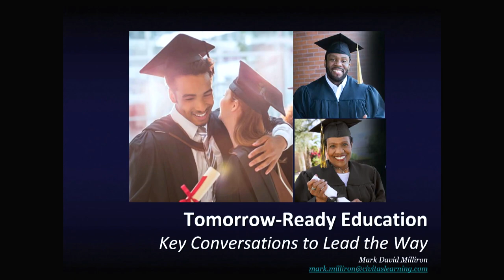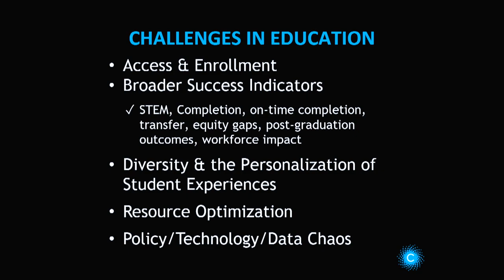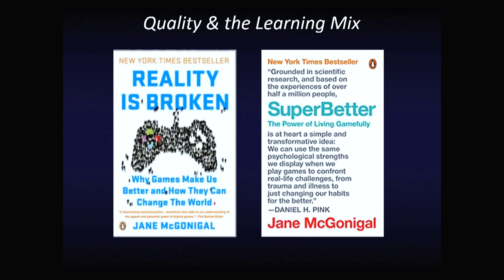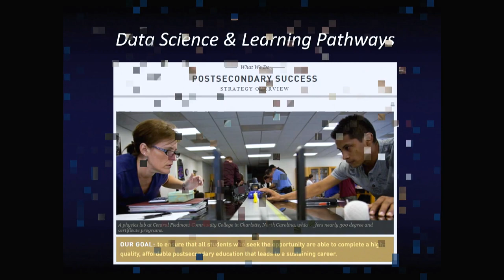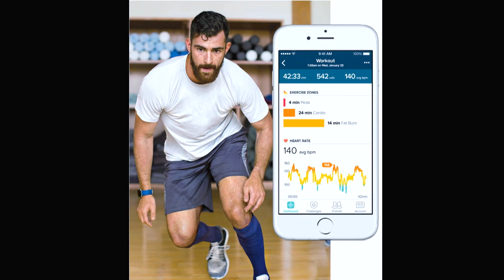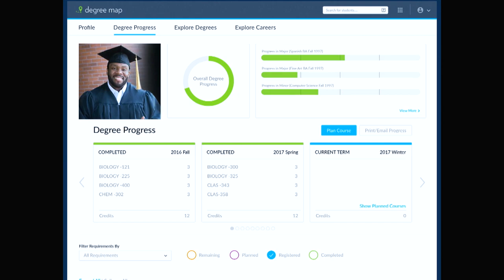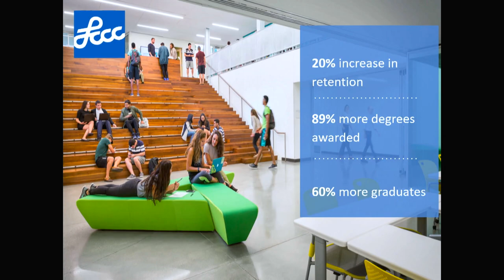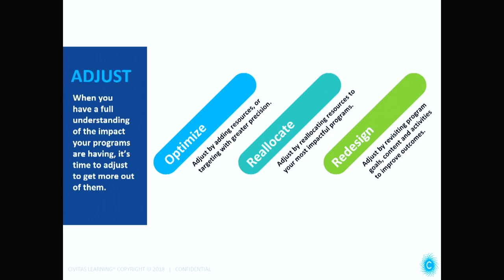2nd Session 1 Dr Mark Milliron 01 Transcoded 01 YouTube 1080p HQWT